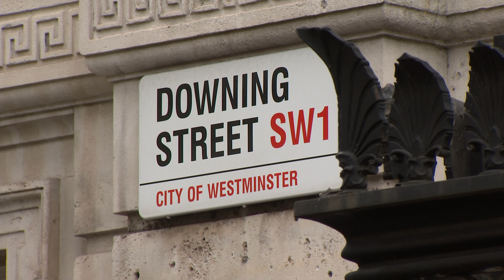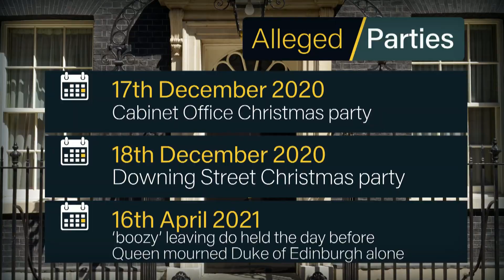Police to investigate Downing Street lockdown parties using evidence from Sue Gray's report | 5 News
► Police will investigate multiple events at Downing Street and Whitehall over the past two years, which the Prime Minister says he welcomes and will cooperate fully with.

Scotland Yard has spoken to officers at Parliament, and to the cabinet team led by Sue Gray, and decided that criminal offences may have taken place.